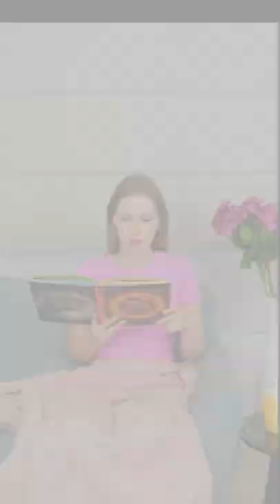Hexagon lights |Electric candle lighter|Warm coaster#shorts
Need some or New lights Then I got the tool for you
Smart gadgets make your life easy